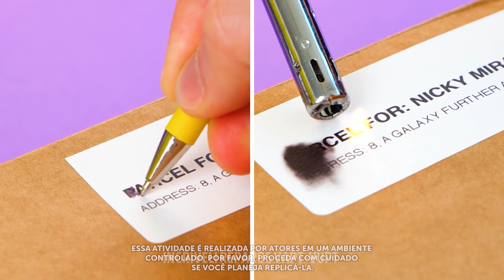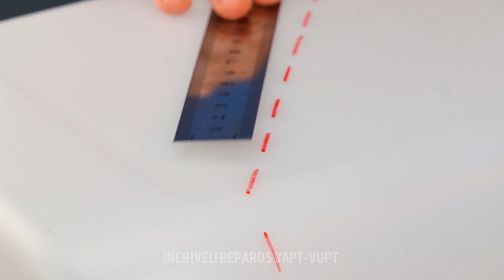Simplifique sua oficina: Organização facilitada